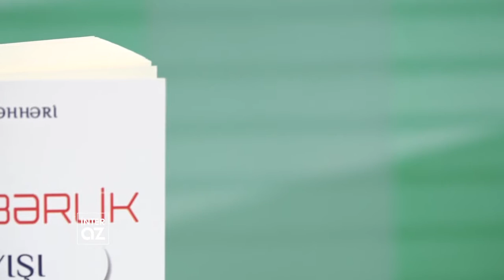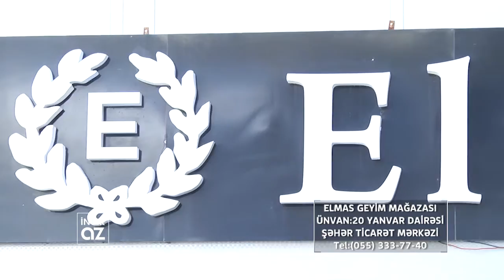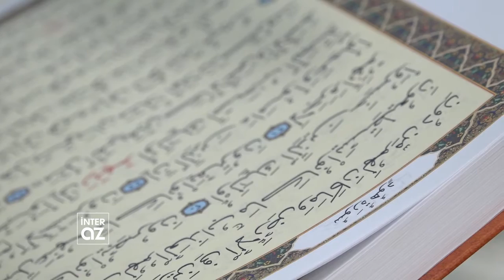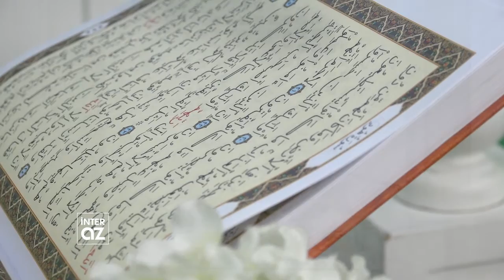Buşra Quran evi - Hacı Sahib Məmmədov, Müslim Qəhrəmanov